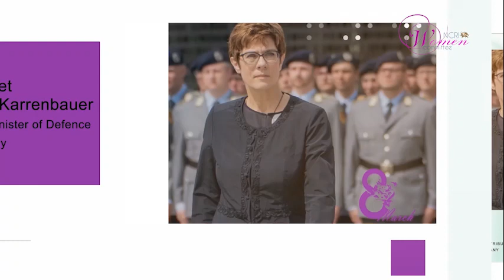Annegret Kramp-Karrenbauer - IWD2023 event celebrates courage of Iranian women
Annegret Kramp-Karrenbauer, former German Minister of Defense, addressed the IWD2023 event in Brussels in support of Iranian women and their leading role in the 2022 Iran uprising. Listen to her speech.